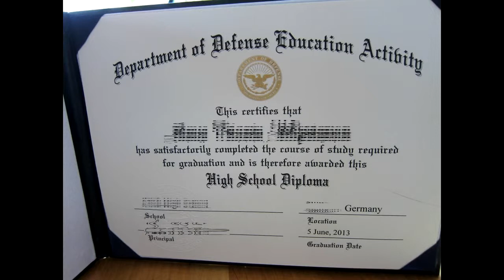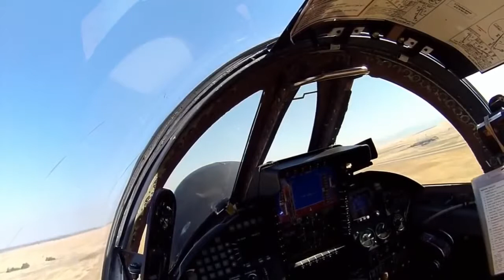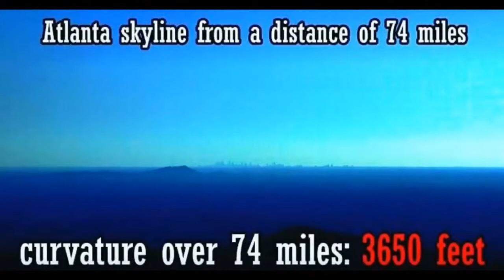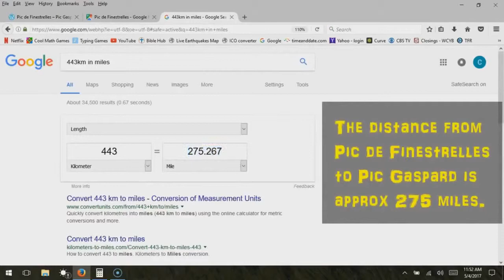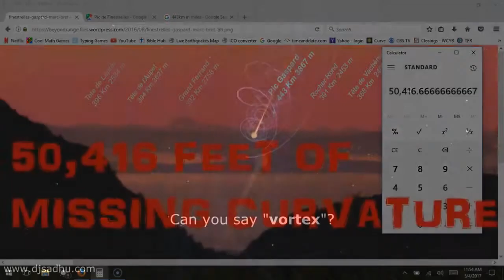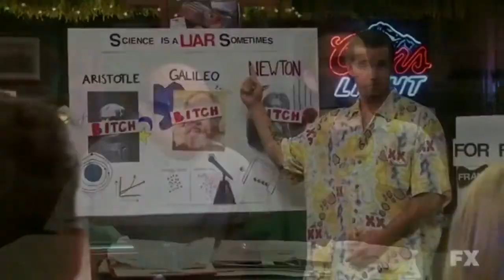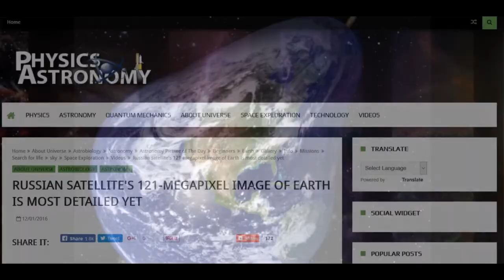Best Proof Documentary | Flat Earth Is Not A Conspiracy Theory